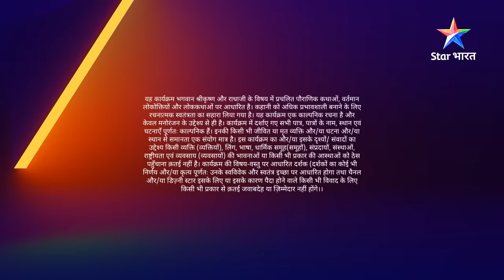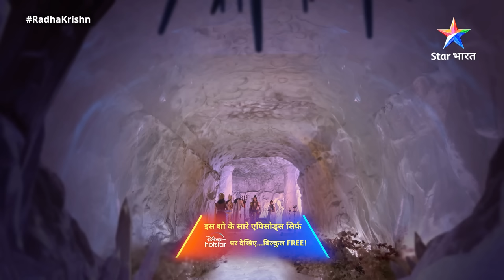RadhaKrishn | Narayan ka Vyankateshwar Roop | Part -949 | राधाकृष्ण